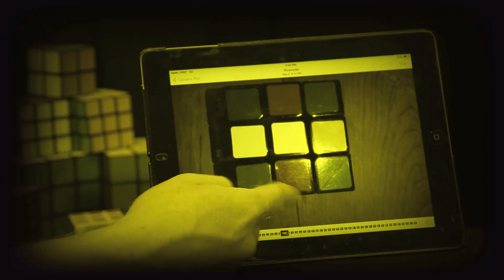"CUBE FX" by Karl Hein & John George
***CUBE FX will be available on Revizzit.com SOON!!!***
If you want to learn magic with cubes, CUBE FX is a powerful resource for jaw-dropping routines by two of magic's most innovative magicians. Get instant access to the title through Revizzit.com!